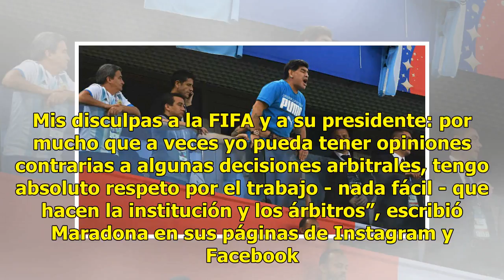Maradona se disculpa por crítica a árbitro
Un día después de que la FIFA lo reprendió por los comentarios en los que criticó el trabajo del árbitro estadounidense Mark Geiger en el partido entre Inglaterra y Colombia por los octavos de final del Mundial de Rusia, Diego Maradona se disculpó el jueves ante la entidad rectora del fútbol mundial...